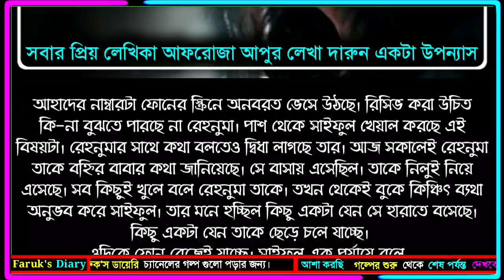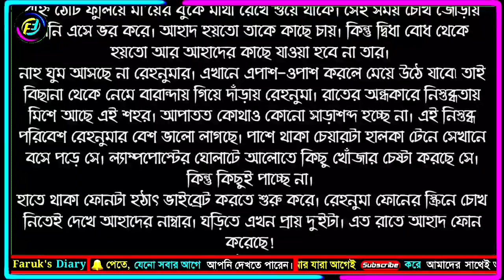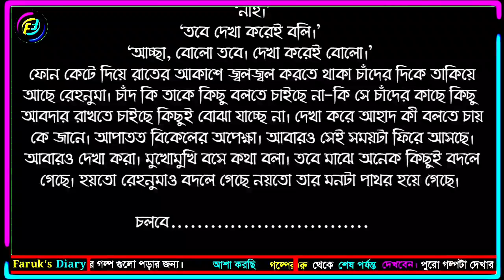না বলা অনুভূতি | পর্ব - ১৩ | আফরোজা আক্তার আপুর | ভালোবাসার রোমান্টিক গল্প | Faruk's Diary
গল্পের নামঃ না বলা অনুভূতি
পর্ব - ১৩
writer: আফরোজা আক্তার

ভালোবাসার গল্প
রোমান্টিক গল্প
প্রেমের গল্প
বেদনার গল্প
Valobasar golpo
Romantic love story
premer golpo
Faruk Media
faruksdiary
faruks dairy
golpo
ভালোবাসার গল্প,
Valobasar golpo,
 love story,

💞. Valobasar golpo. 💞
💞. Premer golpo. 💞
💞. Koster golpo. 💞
💞. Jeboner golpo. 💞
💞. Prem Nibedon. 💞

❤ Thanks For Stay With Faruk's Diary. ❤